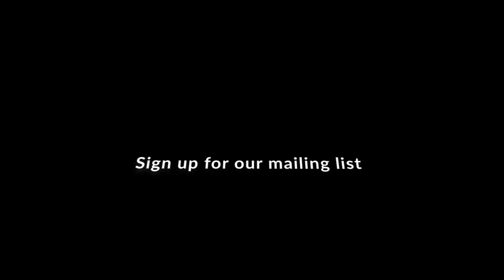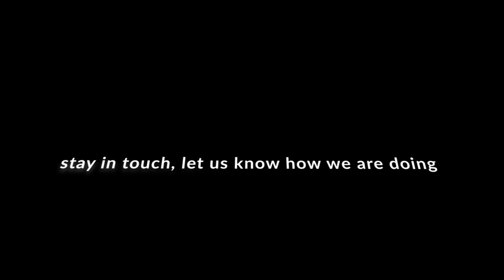The Irrationality of the System Has Been Fully Revealed – Leo Panitch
The Federal Reserve's finger in dike won’t contain the economic storm; we need to think through the steps of achieving democratic central planning and public ownership. Leo Panitch on theAnalysis.news podcast with Paul Jay.